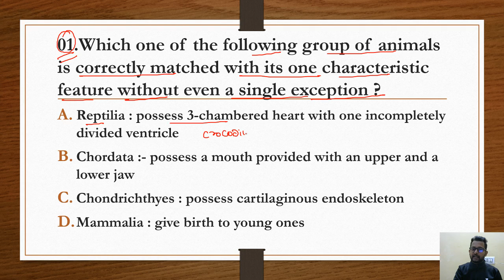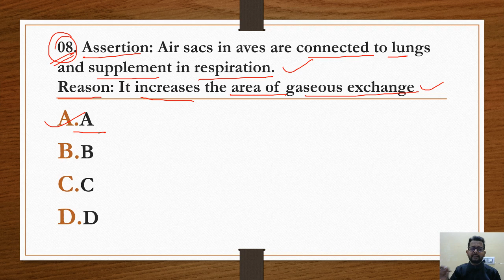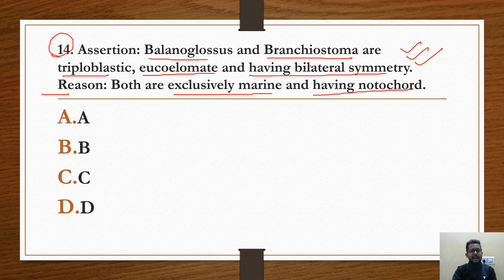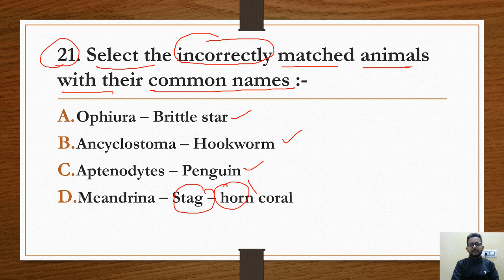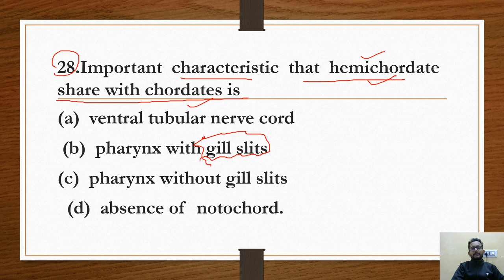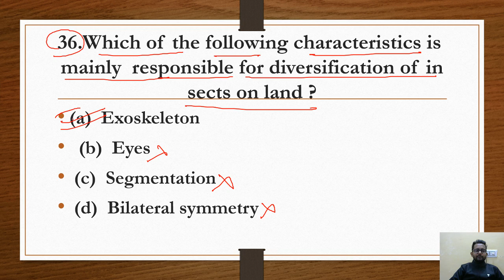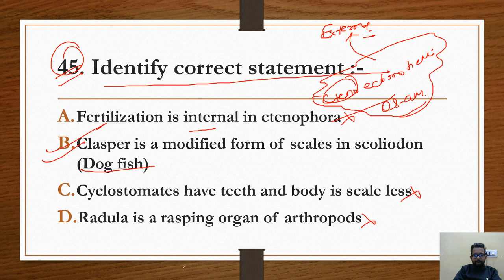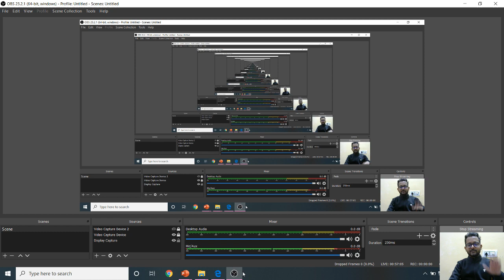Animal Kingdom - Top 50 Questions | NEET 2020 | Baibhav Kumar | Unacademy Sapiens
Practice NCERT based questions in this LIVE session on the Animal Kingdom by Baibhav Kumar. This is the right time to focus more on problem-solving, practice Previous Year Questions, and mock papers. Join this session and stay ahead in your NEET 2020 preparation. NEET 2020 preparation could never have gotten more fun.

Learn LIVE from Baibhav Kumar and other Top Educators on Unacademy Plus.

1. Learn from your favorite educators and toppers
2. Dedicated DOUBT sessions
3. One Subscription, Unlimited Access
4. Real-time interaction with Teachers
5. You can ask doubts in the live class
6. Download the videos & watch offline